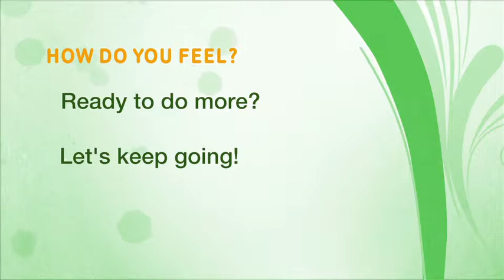Home Activity Program Level 2.5 Standing (Alternate Leg Out and In) - Punjabi